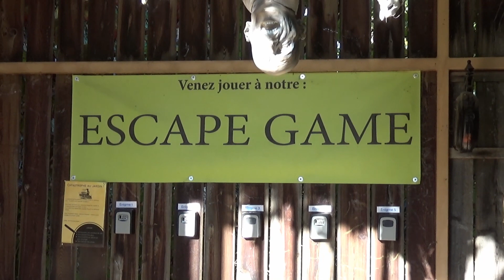Halloween au Jardin des Trains Ardéchois.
Halloween au Jardin des Trains Ardéchois. Avec de vrais trains à vapeur.